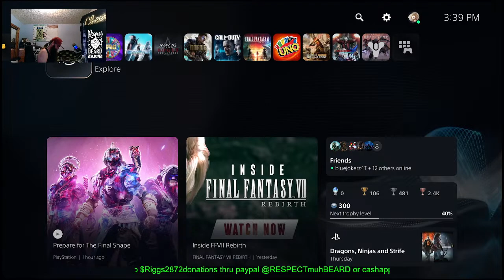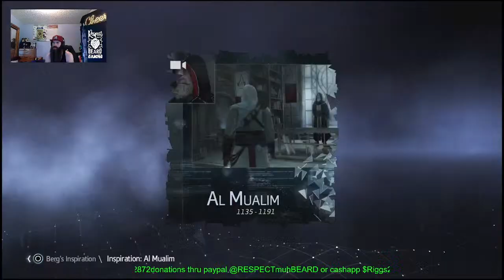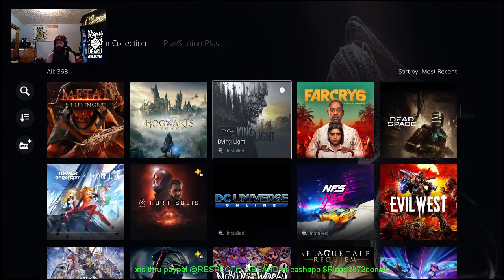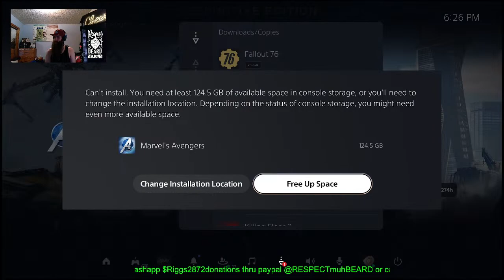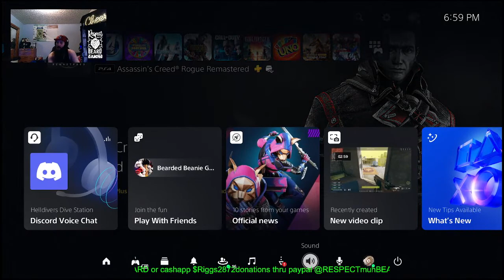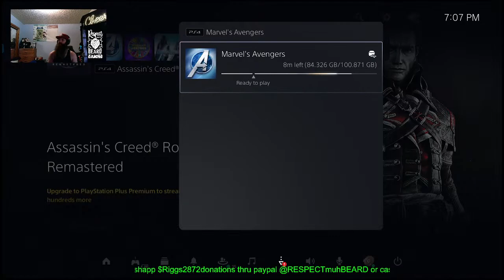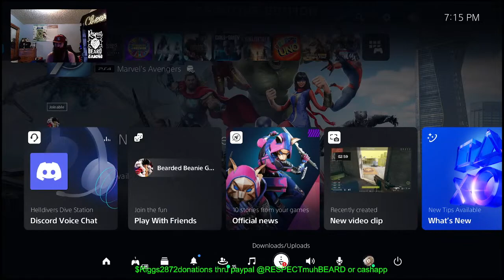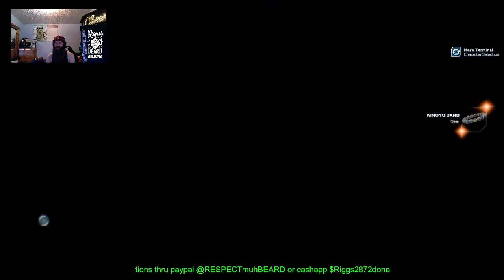IS THE SONG BINGO ABOUT THE FARMER OR THE DOG?